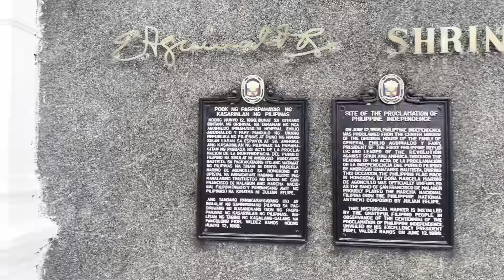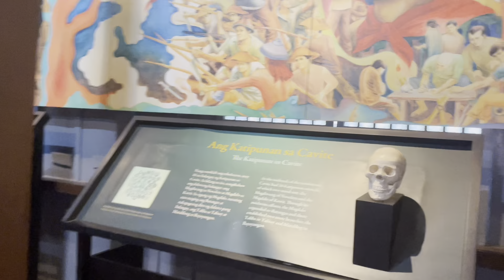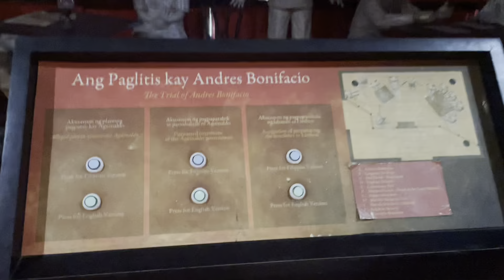Valentines Date with The Arevalordz